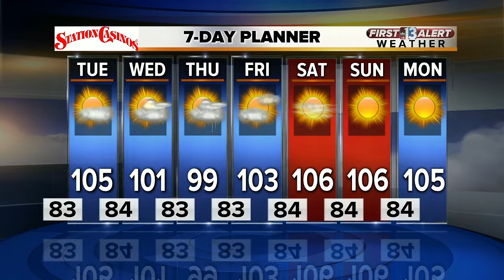13 First Alert Weather for Aug. 13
Evening weather forecast for Aug. 13.